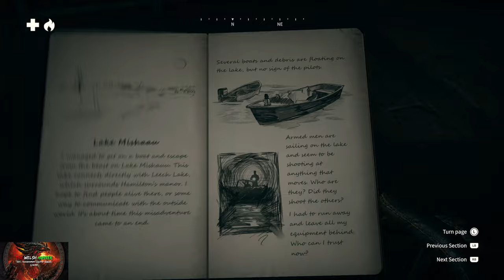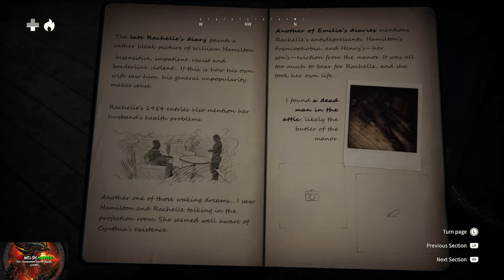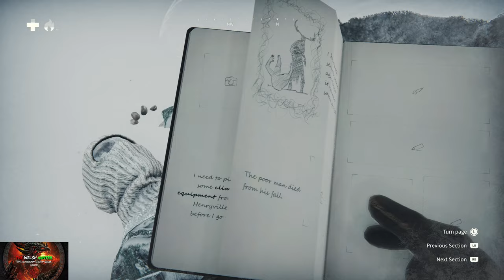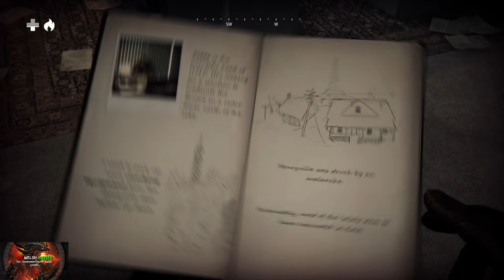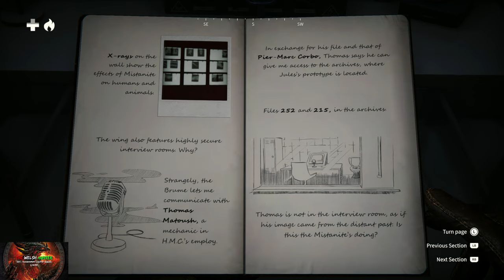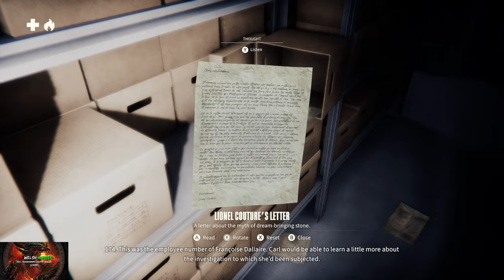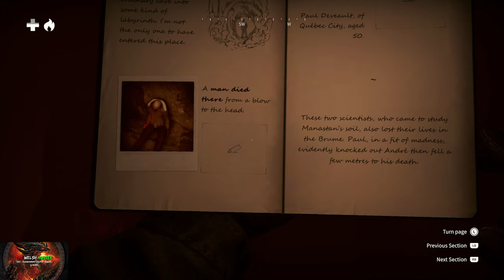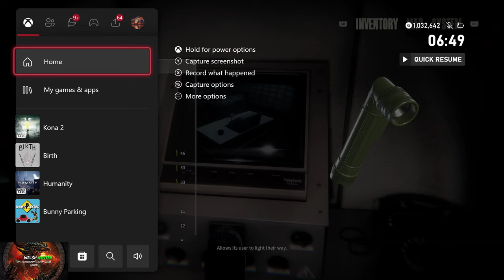Kona II: Brume - 100% Achievement/Trophy Guide & ALL Collectibles! *Included In Gamepass*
Welcome to my 100% Achievement/Trophy Guide for Kona II: Brume.
A game developed by Parabole, Published by @Ravenscourt  & is available to you for just £20.99 or $24.99 but is included with xbox game pass!

So once again, we play as detective Carl Faubert as he nips through northen canada in 1970 to try and solve the mystery of what is causing some freezing mist to descend upon this tiny town.

As for achievements, basically, a lot of them are to do with all types of collectibles, fromt chests, to fragments, to herbs aand more!
Be sure to follow along and check the timestamps too! :)

Achievement Timestamps:-

Intro - 0:00
Game Start (Make Sure Difficulty is on Survival) - 1:30
1. Day 2 - 7:40
Inuksuk 1/3 - 10:05
Herb 1/20 - 10:50
Chest 1/10 - 15:40
Herb 2/20 - 17:00
2. The Mansion - 18:20
Hockey Card 1/11 - 19:05
Coin for Vending Machine 1/7 - 23:05
Monkey 1/4 & Hockey Card 2/11 - 23:45
Figure Of Mary 1/8 - 24:50
Coin 2/7 - 30:00
Mistanite Fragment 1/16 - 32:35
3. Vision - 33:10
Frozen Body 2/6 - 37:25
Coin 3 & 4/7 - 39:10
Figure Of Mary 2/8 - 42:50
Coin 5/7 - 44:20
4. Mansion In The Snow - 47:20
Weapon (Rifle) - 53:20
Mistanite Fragment 2/16 & Hockey Card 3/11 - 58:20
5. Journal Of Hamilton Estates - 59:45
6. Leech Lake - 1:02:00
7. Love Cabin & Weapon (Shotgun) - 1:03:00
Herb 3/20 & Chest 2/10 - 1:04:35
Coin 6/7 & Hockey Card 4/11 - 1:08:05
Herb 4/20 - 1:09:40
Herb 5/20 - 1:10:20
8. Not Very Effective - 1:12:30
Herb 6/20 - 1:13:15
9. Refuge - 1:15:00
Chest 3/10 - 1:21:05
10 & 11. Pet Detective & Marche! - 1:28:30
Monkey 2/4 - 1:29:40
Chest 4/10 - 1:31:30
Herb 7/20 - 1:33:00
Mistanite Fragment 3/16 - 1:35:05
Frozen Body 3/6 - 1:37:00
Herb 8/20 - 1:39:00
Figure Of Mary 3/8 - 1:41:30
Mistanite Fragment 4/16 - 1:42:05
Frozen Body 4/6 - 1:44:45
Vending Machine 1/7 & 12, 13 & 14. Pinto, Henvryville In The Snow & Ice Climber - 1:46:00
Mistanite Fragment 5/16 & Herb 9/20 - 1:48:40
Figure Of Mary 4/8 & Coin 7/7 - 1:50:20
Mistanite Fragment 6/16 - 1:55:30
Herb 10/20 & Chest 5/10 - 1:56:40
15. Electrician - 1:58:00
Mistanite Fragment 7/16 - 2:03:25
Inuksuk 2/3 - 2:05:30
Chest 6/10 - 2:07:30
Herb 11/20 - 2:08:50
Herb 12/20 - 2:10:00
Hockey Card 5/11 & Vending Machine 2/7 - 2:12:50
Hockey Card 6/11 - 2:15:15
Mistanite Fragment 8/16 & Herb 13/20 - 2:18:00
Mistanite Fragment 9/16 - 2:20:30
Chest 7/10 - 2:21:30
Herb 14/20 - 2:24:00
Vending Machine 3/7 - 2:29:40
16. Underground - 2:30:15
Monkey 3/4 & Vending Machine 4/7 - 2:32:25
Battery 1/5 (From Corridor B) - 2:38:15
Hockey Card 7/11 - 2:44:40
Battery 2/5 (From Corridor C) - 2:46:30
Vending Machine 5/7 & Hockey Card 8/11 - 2:48:05
Battery 3/5 (Corridor B, Turn Ventilation ON) - 2:51:00
Battery 4/5 (Corridor D) - 2:56:00
Figure Of Mary 5/8, Hockey Card 9/11 & Vending Machine 6/7 - 2:58:20
17. Mine In The Snow - 3:03:30
Mistanite Fragment 10/16 (Turn Water Drainage ON) - 3:07:20
Mistanite Fragment 11/16 - 3:10:00
Battery 5/5 - 3:13:55
18. Backup Power - 3:17:50
19. Journal Of HMC - 3:20:00
20, 21 & 22. Phaser, Journal Of Leech Lake & Armed To The Teeth - 3:26:10
Mistanite Fragment 12/16 - 3:32:30
Mistanite Fragment 13/16 - 3:35:05
Mistanite Fragment 14/16 - 3:38:10
23. Valley In The Snow - 3:40:20
Figure Of Mary 6/8 - 3:41:00
24 & 25. Cymbals (Monkey 4/4) & Fixer - 3:42:00
Herb 15/20 - 3:43:10
Frozen Body 5/6 - 3:44:00
Herb 16/20 - 3:46:20
Herb 17/20 - 3:50:50
Herb 18/20 - 3:51:30
Figure Of Mary 7/8 - 3:55:10
Hockey Card 10/11 - 4:00:40
Chest 8/10 - 4:02:15
Mistanite Fragment 15/16 - 4:03:15
Chest 9/10 - 4:06:40
Herb 19/20 - 4:07:25
26. Decontaminator (Mist Frag 16/16) - 4:11:40
27. Herbivore (Herb 20/20) - 4:12:30
28. Inukshuk (3/3) - 4:15:30
29 & 30. Frozen (Body 6/6) & Parachute (Chest 10/10) - 4:18:50
31, 32 & 33. Paraboloque (Hockey Card 11/11), Journal of Eweewach Valley & True Detective - 4:21:30
34. Kona Cola (Vending 7/7) - 4:32:15
35. Brume Neutralizer - 4:33:20
36, 37 & 38. Animal Lover, He Me Souviens & LA Belle Province - 4:36:00
39. Mary - 4:37:45

TimG84
Khost
TschanSchpange1
TonySki
ShadowTurul21
Rukus
TheUnderdog2020
DragonClave
Livibeau
Kaens
Brigadierblue
Worf115
Hindergod35
Reeceyboy

LEG-ENDS!

Big Love!